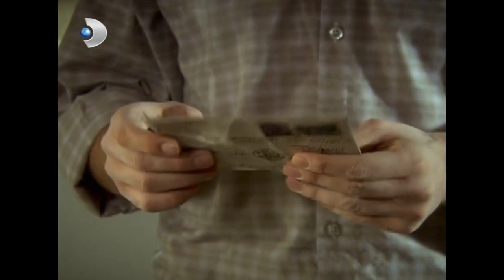Kemal, Serap'la Yaşamak İçin Ev Tuttu! -Hanımın Çiftliği 53.Bölüm